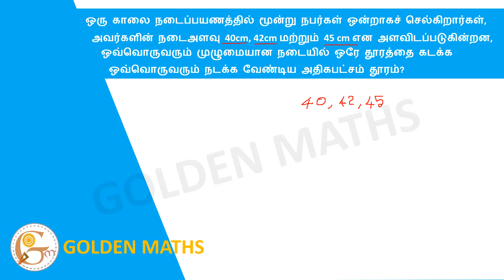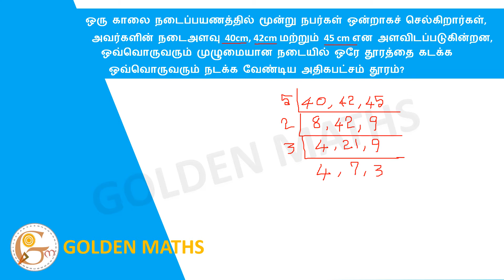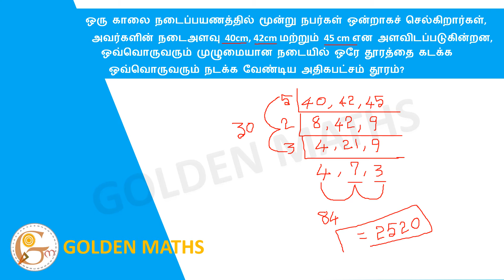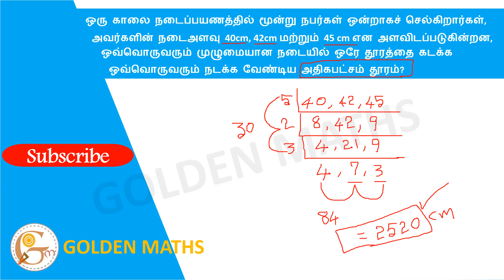on a morning walk three persons steps together and their steps measure 40cm,42cm and...